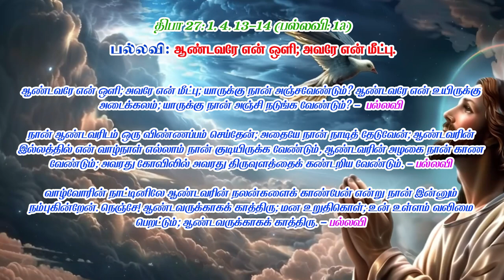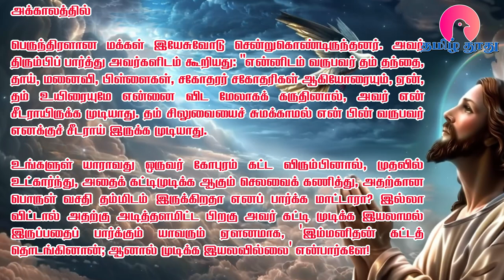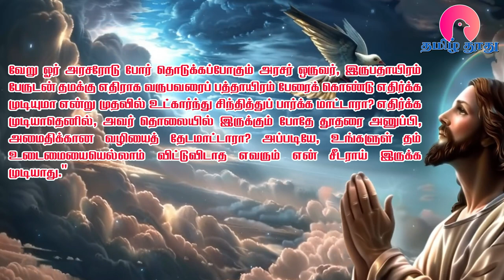06 Nov 2024 | புதன் | இன்றைய திருப்பலி வாசகங்கள் | Holy Mass Readings Tamil